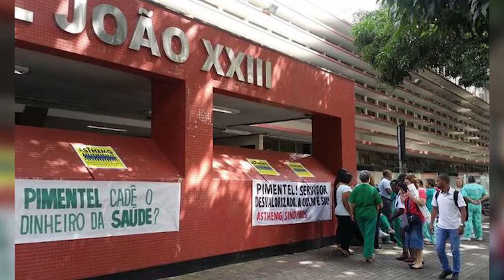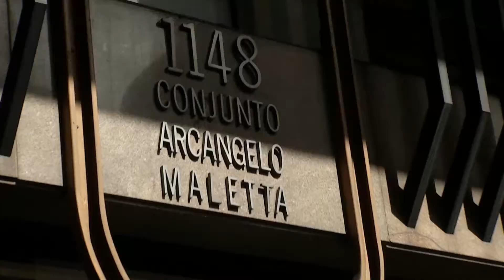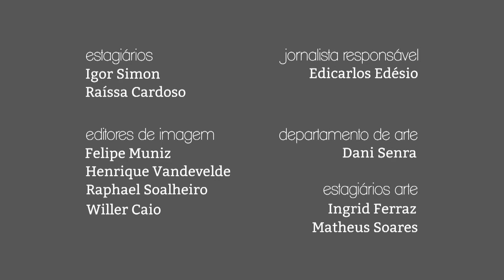Giro PUC TV - 12/12/2017 - Aline Lourenço